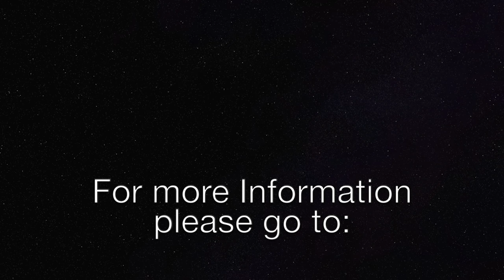Trump Guilty – Shame on America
The conviction of Trump in a Manhattan court room is unparalleled. The proceedings by the judge and prosecution have been described as corrupt, illegal, unconstitutional and as a “travesty of justice,” which “stinks to high heaven.” What are the true facts, and what does GOD have to say about all of this?